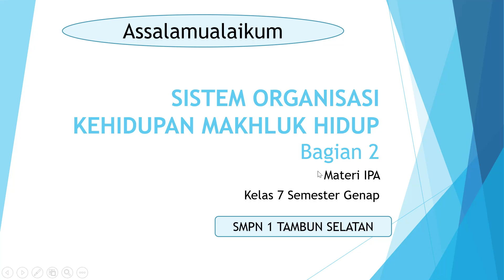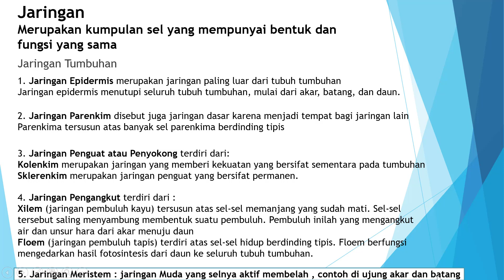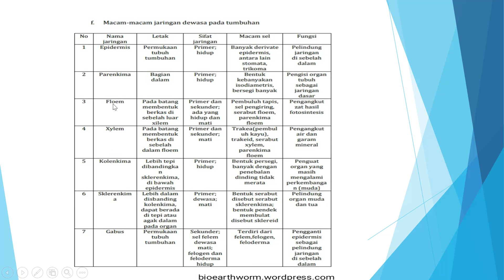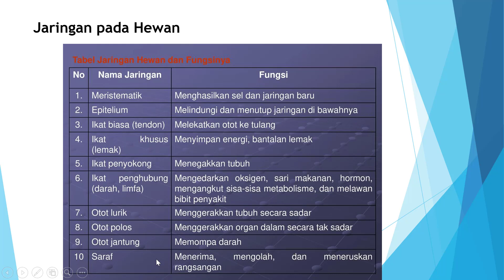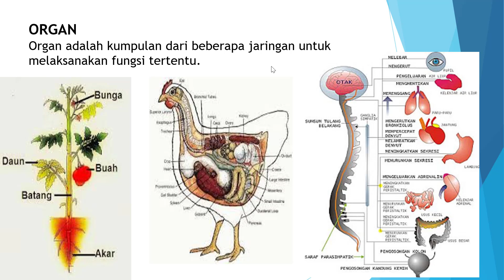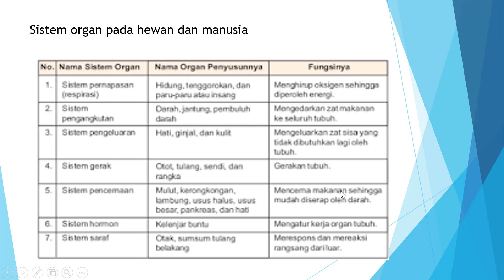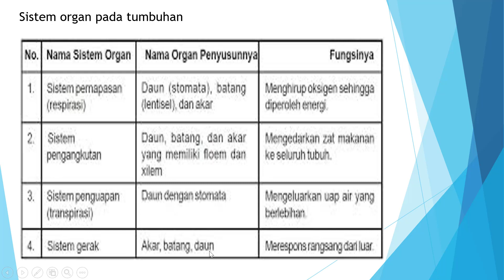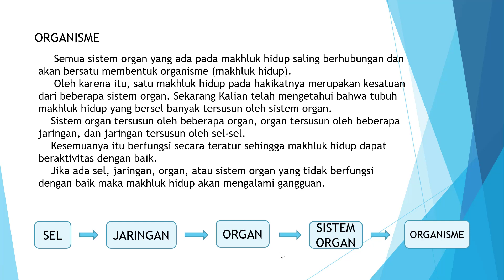Sistem Organisasi Kehidupan Makhluk Hidup Bagian 2 | Organisasi Kehiodupan | Jaringan | Organ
Dalam video ini dijelaskan tentang sistem organisasi kehidupan khususnya tentang jaringan, organ, sistem organ dan organisme. Diberikan juga macam macam jaringan organ dan sistem organ pada tumbuhan, hewan dan manusia, beserta fungsinya.